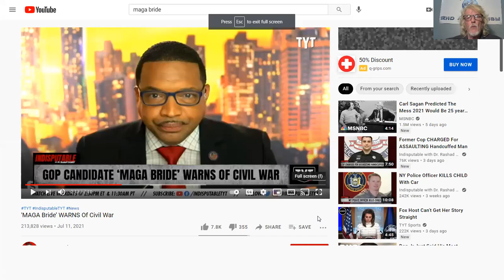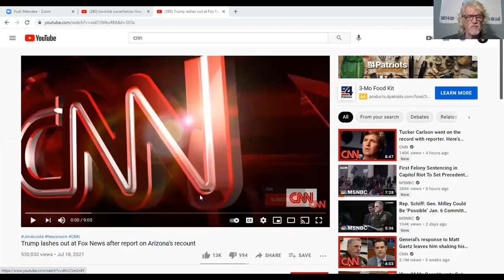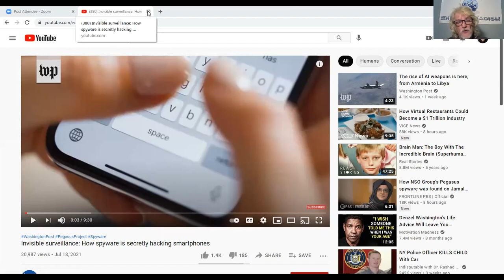Some things to be aware of.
The American Dufus Show (Don't Be A Dufus) is a news reporting platform covered under Copyright Disclaimer Under Section 107 of the Copyright Act 1976, allowance is made for "fair use" for purposes such as criticism, comment, news reporting, teaching, scholarship, and research.